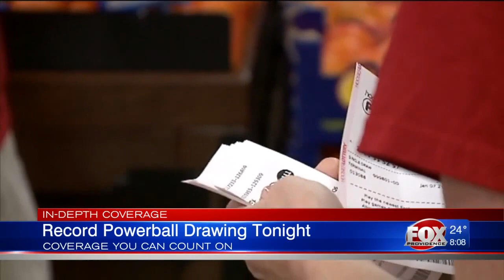Numbers expert: Odds of winning Powerball 'one in 2.9M'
As of now, the top Powerball prize stands at an incredulous $1.5 billion. But, it could go even higher before the winning numbers are drawn.